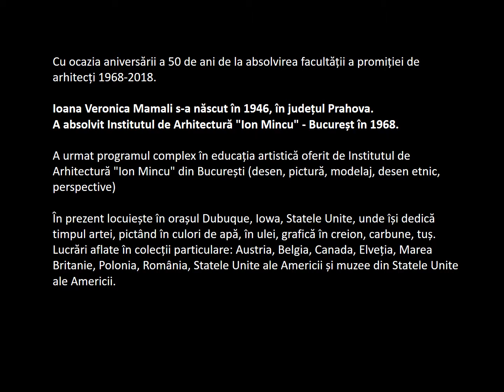Expoziție de pictură "Haz de necaz" arh. Ioana Mamali, 25 iunie - 27 iulie, în Calderon 48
Cu ocazia aniversării a 50 de ani de la absolvirea facultății a promiției de arhitecți 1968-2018.

Ioana Veronica Mamali s-a născut în 1946, în județul Prahova. A absolvit Institutul de Arhitectură "Ion Mincu" - Bucureșt în 1968.

A urmat programul complex în educația artistică oferit de Institutul de Arhitectură "Ion Mincu" din București (desen, pictură, modelaj, desen etnic, perspective)

În prezent locuiește în orașul Dubuque, Iowa, Statele Unite, unde își dedică timpul artei, pictând în culori de apă, în ulei, grafică în creion, carbune, tuș.

Lucrări aflate în colecții particulare: Austria, Belgia, Canada, Elveția, Marea Britanie, Polonia, România, Statele Unite ale Americii și muzee din Statele Unite ale Americii.

EXPOZIȚII - IOANA VERONICA MAMALI (selectiv)

2002 - Roundtree Gallery - Paltteville - Wisconsin - mentiune
2003- Roundtree Gallery - Paltteville - Wisconsin - premiu
- Expozitia anuala a Asociatiei Artistilor Plastici din Wisconsin - Madison - Wisconsin
2004 - Chait Gallery - Iowa City - Iowa - Five Architects as Painters
- Expozitia anuala a Muzeului de Arta - Dubuque - Iowa (licitatie in beneficial muzeului)
2005- Clare Bank - Paltteville - Wisconsin - Expozitie individuala
- City Gallery - Iowa City - Iowa
- Expozitia anuala - Iowa Watercolor Society, Museum of Art - Waterloo - Iowa (lucrari acceptate prin juriu de evaluare)
2006 - Expozitia anuala - Iowa Watercolor Society - Cedar Rapids - Iowa (lucrari acceptate prin juriu de evaluare)
- Expozitia Dubuque Bank and Trust - expozitie de grup
- Lucrari depuse la Mississippi River Museum - Branch o Smitsonian Museum
2007- Bienala de Arta a Statelor Illinois, Iowa si Wisconsin - Muzeul de Arta - Dubuque - Iowa (lucrari acceptate prin juriu de evaluare)
- Carnegie Librarie Dubuque - Dubuque - Iowa
- Expozitia anuala a Muzeului de Arta - Dubuque - Iowa
- Expozitie Dubuque Bank and Trust - expozitie de grup
2008 - Expozitia anuala a Muzeului de Arta - Dubuque - Iowa
2009 - Expozitie Dubuque Bank and Trust - expozitie de grup
2010 - Expozitie Dubuque Bank and Trust - expozitie de grup
2012 - Expozitie Galeria de Arta "Elite Prof Art" Bucuresti

Fotografii: Razvan Hatea
Editarea video: Ioana Alexe
Muzica: Sergiu Celibidache - Haz de necaz (Suita romaneasca in 8 parti)